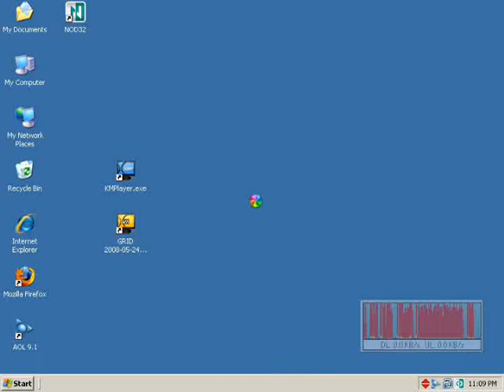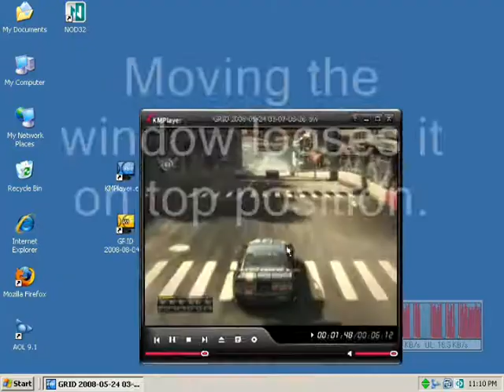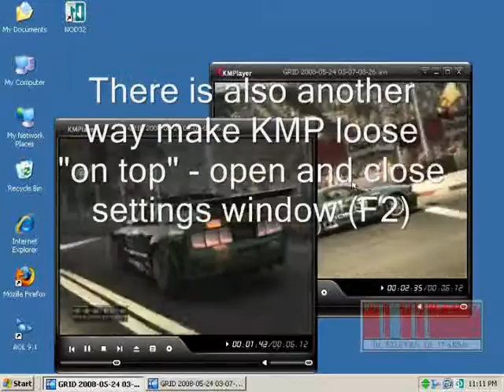KMP - Always on top bug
KMP player is one of the best free media players. Besides it's huge amount of features it also has some bugs.
This video shows one of them - "Always on top" bug.

P.S. the desktop you see in the video is a virtual pc running by VMWare. Excellent performance.